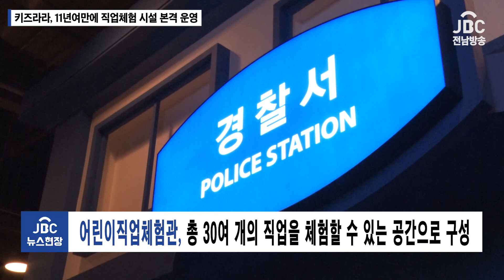키즈라라, 11년여만에 어린이 직업체험 테마파크 시설 본격 운영[뉴스현장/JBC전남방송]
국내 최대의 어린이 직업체험테마파크인 키즈라라가 법인 설립 11년 여 만에서 정식 운영에 들어가는시연회를 열고 본격적인 운영에 들어갔습니다.

키즈라라는 지하 1층, 지상 2층, 연면적 8,128㎡(2천459평)규모로 약 30개의 직업아이템을 체험할 수 있는 ‘어린이직업체험관’과 영유아를 위한 ‘영유아체험관(키즈카페)’, 푸드코트, 오리엔테이션홀 등 편의시설을 갖추고 있습니다.

어린이직업체험관에는 총 30여 개의 직업을 체험할 수 있는 공간으로 구성되었습니다. 이곳에선 소방관을 비롯해 1인 유튜브 방송실, 경찰서, 치과의사, 은행원, 여행플래너, 승무원 등 다양한 직업 체험이 가능합니다.

문팔갑 대표이사는 인사말을 통해 “키즈라라가 광주 전남권 어린이들의 교육문화 쉼터뿐 아니라 호남관광의 대표 거점으로 키워나가겠다”며 “어린이들이 꿈과 희망을 키우는 국내 최고의 어린이 직업체험테마파크로 성장시켜 화순지역경제 활성화에도 도움이 될 수 있게 노력하겠다”고 강조했습니다.

*문팔갑 대표이사 인사말

이날 시연회엔 구복규 군수를 비롯해 황규연 한국광해광업공단 사장, 김낙곤 광주MBC 대표이사, 류기준 전남도의원, 화순관내 기관사회단체장과  주기환 전 국민의힘 비대위원 등 국민의힘 관계자들이 대거 참석해 눈길을 끌었습니다.

*구복규 화순군수 인사말

한편 키즈라라는 한국광해관리공단 화순군 ㈜강원랜드 등이 총 650억 여원을 출자해 폐광지역 대체 산업 개발로 지역경제 활성화를 위해 설립되었습니다.

영상취재: 양지현
영상편집: 김민성